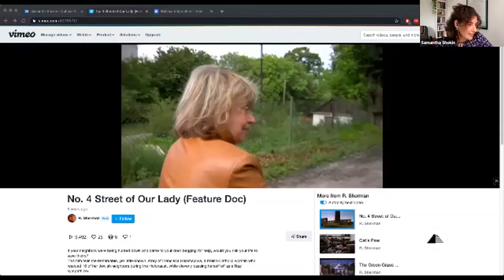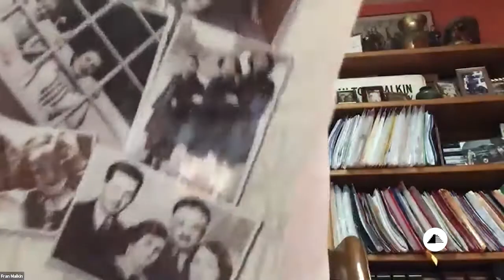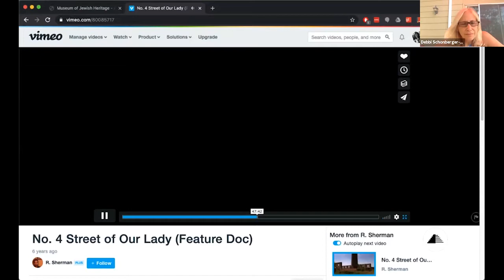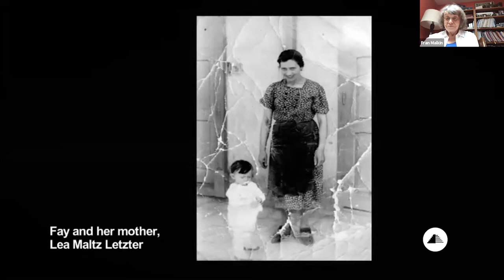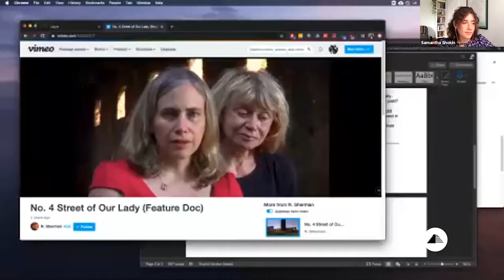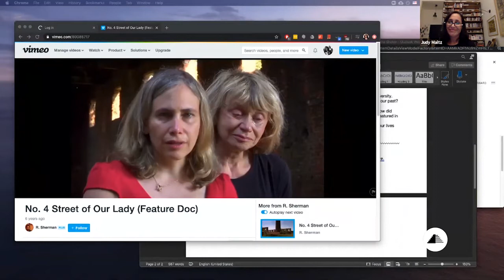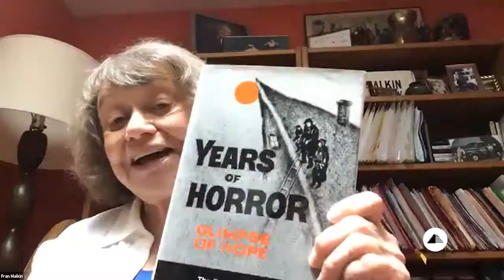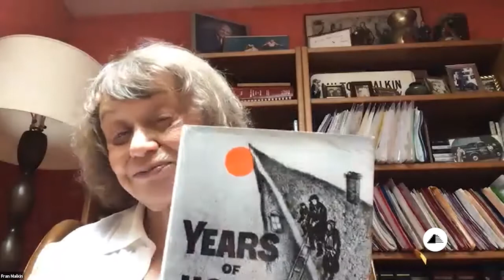"No. 4 Street of Our Lady" Film Discussion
Fran “Fay” Malkin was born in the spring of 1938 in Sokal, Poland (now Ukraine). In 1941, shortly after the Germans invaded the Sokal region, the Gestapo shot and killed 400 of Sokal’s Jewish men, including Fran’s father. Fearing for their lives, Fran’s remaining family fled to the home of a Polish Catholic woman named Francisca Halamajowa, who hid them in the hayloft above her pigsty for two years while passing off as a Nazi sympathizer. Worried that the child’s inconsolable crying would reveal their hideout, the adults tried to silence Fran with poison. Miraculously, she survived.

In 1949, Fran moved with her family to the United States, where she went on to become a successful real estate broker. In 2007, she returned to Sokal with her cousin, filmmaker Judy Maltz, to film "No. 4 Street of Our Lady," a documentary about the rescue. By the end of the war, only 30 of Sokal’s 6,000 Jews had survived, half of them rescued by Francisca. The film draws on excerpts from a diary kept by Fran’s uncle Moshe Maltz, and incorporates testimonies from Fran, other rescued Jews, and Francisca’s two granddaughters as they reconnect on a journey back to Sokal.

Hear from Fran Malkin, her daughter Debbi Schonberger-Pierce, and filmmaker Judy Maltz as they discuss "No. 4 Street of Our Lady" 13 years later.